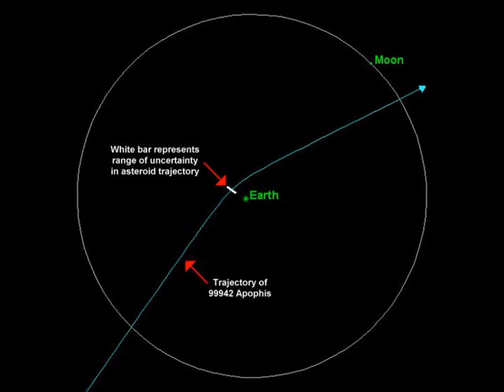Elon Musk of SpaceX Issues Shock Asteroid Warning! 'It's Coming & We Have NO Defence.'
3) Thumbnail image - Asteroid Musk by Getty